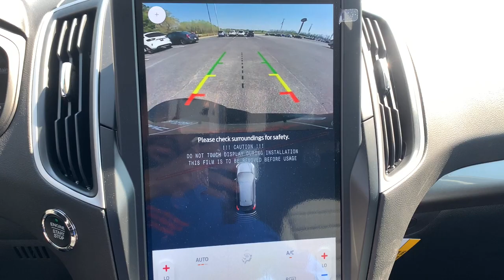2024 Ford Edge Grovetown, Evans, Augusta, Aiken, Hephzibah, GA 1240411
Agate Black Metallic New 2024 Ford Edge SE available in 330 Highway 25, North Waynesboro, Georgia at Paul Thigpen Ford of Waynesboro. Servicing the Grovetown, Evans, Augusta, Aiken, Hephzibah, GA area.

#{MAKE}
#{MODEL}
2024 Ford Edge SE - Stock#: 1240411

Agate Black Metallic 2024 Ford Edge SE AWD 8-Speed Automatic EcoBoost 2.0L I4 GTDi DOHC Turbocharged VCT AWD.brbr* *Discounted price Includes our Paul Thigpen Ford of Waynesboro  TRADE-IN ASSISTANCE  discount of $2000.00* * * *Discounted price Includes our Paul Thigpen Ford of Waynesboro  FINANCE WITH US -N- SAVE  discount of $1250.00* * - All discounts & promo offers are reflected in in discounted pricing (see qualifying details below) - To qualify for Trade-In Assistance - customers must trade-in a 2010 or newer vehicle. Trade must be in working condition with current registration taxes inspections(safety or Gov) and misc. Fees. - To qualify for FINANCE WITH US -N- SAVE discount you must qualify for and finance at least $10000.00 of purchase balance through a dealer sourced Credit Union bank or financial institution. **Consumer must refer to this ad to receive discounted pricing**Employees and their family members are excluded from special pricing discounts** Recent Arrival! 21/28 City/Highway MPG Price includes: $1500 - Retail Bonus Cash. Exp. 04/02/2024